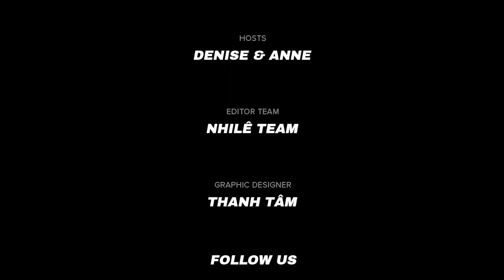Q&A #118: Do you need a sex therapist? | Spice & Nice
Broadcast schedule on Spice & Nice channel:
🔴 7:30 pm (GMT +8) every Tuesday: Livestream Spice & Nice

If you find this video useful, please help Spice & Nice by clicking LIKE so that the Youtube algorithm can spread this video to more people.

Spice & Nice is where two classy bitches dissect the world’s current affairs from their unique perspectives.
We’ll be keeping it real with lots of sass, fun, and insights. Hope you’re ready!

See you at 7.30 pm Singapore time (GMT+8) every Tuesday night!